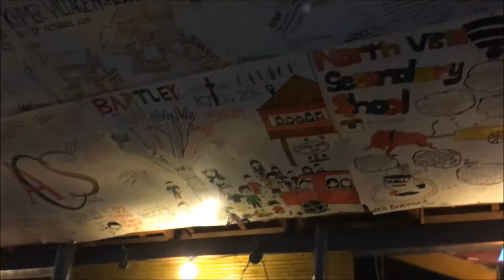YEP 2016: Baray, Cambodia || EP 1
the one with our arrival at Kampong Thom, Baray.

*special thanks to friends like Shamin for helping me take a few clips!!!*

Songs:
Screen by Twenty One Pilots
Love Your Photograph